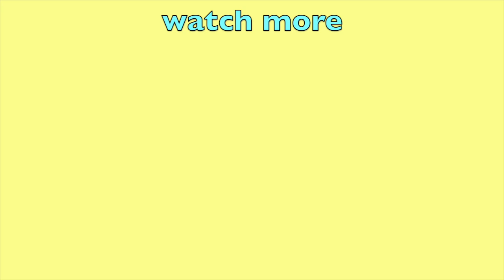Keiynan Lonsdale - Preach REACTION (i truly stan a king) 🏳️‍🌈👑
my boy kei came back and SLAYED! first of all he brought back pride! (Pride will always be there for us and we also love how amazing and meaningful this song is and that he decided to share this with us 😭❤️) I love him so so much! Please please please support him and follow his journey ❤️❤️ much love susie 💌

Follow Me 💞
(if u guys wanna talk with me about anything:food, school, kpop, ships, queer content, or if you just want to talk feel free to just DM me sis 😽)

Comment down ANY boy groups, girl groups, solo artists, tv shows girl ANYTHING you guys want me to react tooooo and I will do it!!
also anything else like: challenges, let's chat/sit down vids, queer content you want to see just leave them all below! or dm me ☺️

Love you guys have a great day 🤙🏽🌈